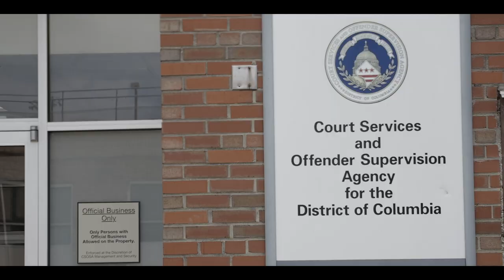DC Homecoming Trailer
Produced by D Mitch Entertainment.